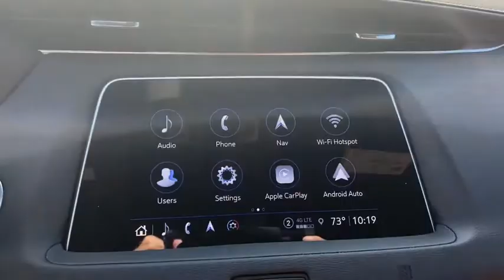2021 Cadillac XT4 Vero Beach, Fort Pierce, Port Saint Lucie, Stuart, Sebastian, FL 21120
Crystal White Tricoat New 2021 Cadillac XT4 available in Vero Beach, Florida at Linus Automotive. Servicing the Fort Pierce, Port Saint Lucie, Stuart, Sebastian, FL area.
2021 Cadillac XT4 Premium Luxury - Stock#: 21120 - VIN#: 1GYFZCR4XMF067922

Linus Automotive
1401 8th Ave

Recent Arrival! $1500 off MSRP! 24/30 City/Highway MPGbrbrCrystal White Tricoat 2021 Cadillac XT4 Premium Luxury FWD 9-Speed Automatic 2.0L I4 TurbochargedbrbrWE DELIVER TO YOUR HOME OR OFFICE !!!brbrCADILLAC CUE WITH NAVIGATION 8 FULL COLOR TOUCH DISPLAY APPLE CARPLAY CAPABILITY PROVIDED BY APPLE. AVAILABLE WITH COMPATIBLE SMARTPHONES WHEELS 22 PREMIUM PAINTED ALUMINUM W/ CHROME INSERTS AIRBAGS FRONTAL AND SIDE - IMPACT FOR DRIVER AND FRONT PASSENGER DRIVER INBOARD SEAT MOUNTED SIDE-IMPACT AND HEAD CURTAIN SIDE-IMPACT FOR ALL ROWS IN OUTBOARD SEAT POSITIONS. Price does NOT include Tax Title or Doc Fees. Price includes: $1500 - Cadillac Bonus Cash Program. Exp. 03/01/2021
Preferred Equipment Group 1SD|3.47 Axle Ratio|Wheels: 18 10-Spoke Pearl Nickel Finish Alloy|Leather Seating Surfaces|Standard Suspension|Cold Weather Package|Comfort & Convenience Package|Radio: Cadillac User Experience AM/FM Stereo|Radio: Cadillac User Experience w/Embedded Nav|Bose Centerpoint Surround Sound 13-Speaker System|Driver Awareness Package|Driver Assist Package|8-Way Power Driver Seat Adjuster|6-Way Power Passenger Seat Adjuster|8-Way Power Passenger Seat Adjuster|Power Lumbar Massage Driver Seat|Power Lumbar Massage Front Passenger Seat|2-Way Driver Seat Power Lumbar Control|2-Way Passenger Seat Power Lumbar Control|4-Way Driver Seat Power Lumbar Control|4-Way Passenger Seat Power Lumbar Control|Auto-Dimming Inside Rear-View Mirror|Cruise Control w/Set & Resume Speed|Heated Driver & Front Passenger Seats|Heated Rear Outboard Seating Positions|Heated Automatic Steering Wheel|Adaptive Cruise Control|Ventilated Driver & Front Passenger Seats|SD Card Reader|Manual Rake & Telescopic Steering Column|Wireless Apple CarPlay/Wireless Android Auto|IntelliBeam Automatic High Beam Control|SiriusXM w/360L|HD Radio|Front & Rear Park Assist|4.2 Diagonal Color Display Driver Info Center|Following Distance Indicator|Enhanced Automatic Emergency Braking|Lane Keep Assist w/Lane Departure Warning|Automatic Emergency Braking|7-Speaker Audio System w/Auxiliary Amplifier|HD Rear Vision Camera|Reverse Automatic Braking|Rear beverage holders|Auto-dimming Rear-View mirror|7 Speakers|Compass|AM/FM radio: SiriusXM|Exterior Parking Camera Rear|Emergency communication system: OnStar and Cadillac connected services capable|Apple CarPlay/Android Auto|4-Wheel Disc Brakes|Air Conditioning|Electronic Stability Control|Front Bucket Seats|Front Center Armrest|Power Liftgate|Spoiler|Tachometer|Voltmeter|ABS brakes|Alloy wheels|Auto-dimming door mirrors|Automatic temperature control|Brake assist|Bumpers: body-color|Delay-off headlights|Driver door bin|Driver vanity mirror|Dual front impact airbags|Dual front side impact airbags|Four wheel independent suspension|Front anti-roll bar|Front dual zone A/C|Front reading lights|Fully automatic headlights|Garage door transmitter|Heated door mirrors|Illuminated entry|Knee airbag|Leather steering wheel|Low tire pressure warning|Memory seat|Occupant sensing airbag|Outside temperature display|Overhead airbag|Overhead console|Panic alarm|Passenger door bin|Passenger vanity mirror|Power door mirrors|Power driver seat|Power passenger seat|Power steering|Power windows|Radio data system|Rain sensing wipers|Rear anti-roll bar|Rear reading lights|Rear seat center armrest|Rear window defroster|Rear window wiper|Remote keyless entry|Roof rack: rails only|Security system|Speed control|Speed-sensing steering|Split folding rear seat|Steering wheel mounted audio controls|Telescoping steering wheel|Tilt steering wheel|Traction control|Trip computer|Turn signal indicator mirrors|Variably intermittent wipers